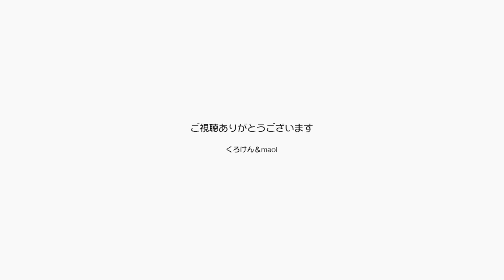ポンちゃんの可愛さ炸裂！ジャンくんと合わせて最高【Jean & Pont 2209】2020/8/10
ポンちゃんがクールだなんてもう言えないようです。
どんどん可愛く甘えるようになってきて、深い深い信頼関係が築けてきたと感じる今日この頃、ジャンくんの得意な被り物もできるんじゃないかと思います。
ちょっと浮世離れした呑気な夫婦と可愛い猫たちをこれからもお楽しみください。

2020年ジャン＆ポンカレンダー
2020年キトンシッティングカレンダー（ラブ、シオン、アンズ、チャコ、カオリン）